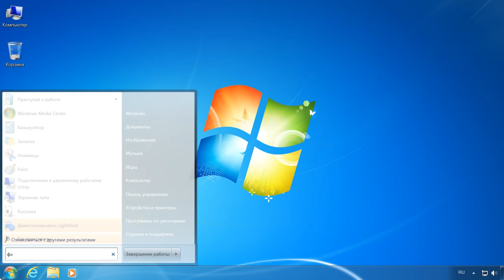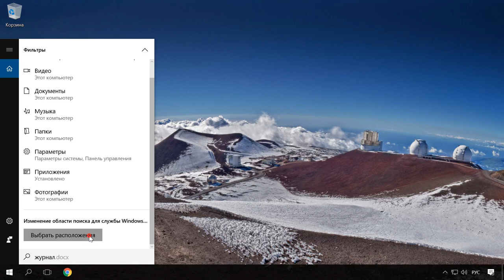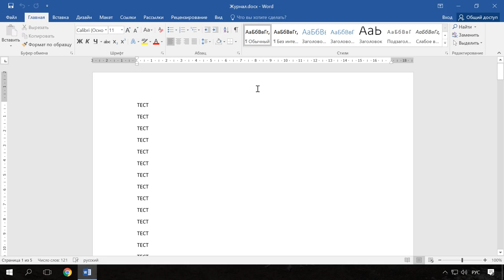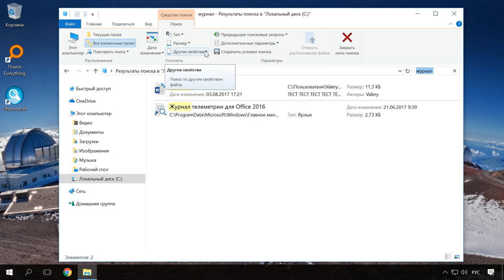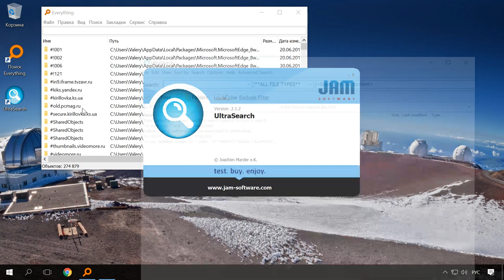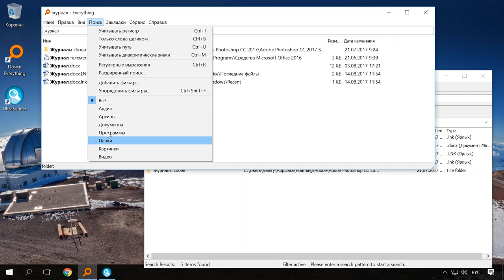Поиск файлов и программ в Windows 10, 8 или 7. Служба поиска и голосовой поиск 💻 🔍 📄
👍 Смотрите как пользоваться функцией Поиска Windows или как быстро найти на компьютере нужный файл, программу или настройки.

По сравнению с Windows 7 и 8, Windows 10 получила значительно более доработанный инструмент поиска в системе. Теперь для него предусмотрена отдельная кнопка на панели инструментов, а инструменты и фильтры поиска помогут найти файл, папку, приложение или параметр по множеству предлагаемых параметров. Тем не менее, не зная, как он работает, многие пользователи не пользуются им или не используют всех его возможностей.

Кто хоть раз пользовался поиском в Windows, знает, что в семёрке он выглядел поскромнее.

Содержание:
00:00 - Вступление;
1:04 - Самый простой способ для поиска файлов
2:42 - Ускорение поиска
3:29 - Поиск из окна файлового менеджера
5:07 - Сторонние приложения для поиска файлов

Хотя поиск Windows 10 однозначно значительно лучше, чем в более ранних версиях, тем не менее в Русскоязычной версии системы он ограничен. Это связано с тем, что в данной версии недоступна Кортана. Пока она научилась понимать и разговаривать только на шести языках: английский, немецкий, китайский, итальянский, испанский, французский.

Существуют также сторонние приложения для поиска файлов на компьютере. Их можно использовать в том случае, если встроенный инструмент по каким-то причинам не устраивает пользователя.

Также на нашем канале вы найдёте много других роликов и видеоуроков по настройке ПК и восстановлению удалённых данных.

Смотрите другие ролики на тему: ПоискФайлов, Windows, ПрограммыПоиска, ноутбук, компьютер, UltraSearch.